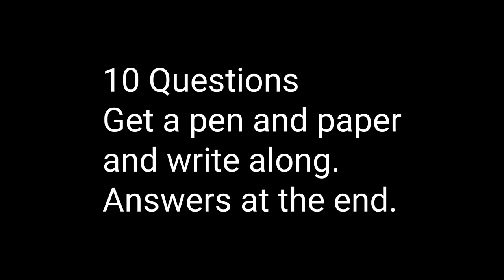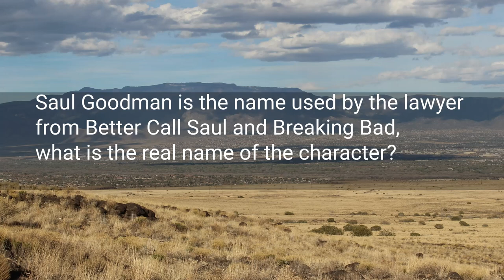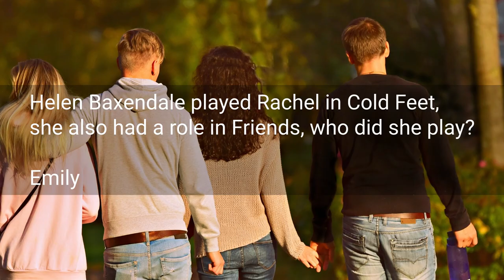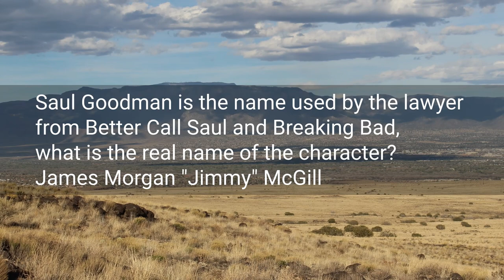Entertainment Quiz #1 | Television | 10 Questions & Answers | Q2 Quiz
Ten television show questions with answers. Test your entertainment knowledge and let us know how you did.

About us

FAQ